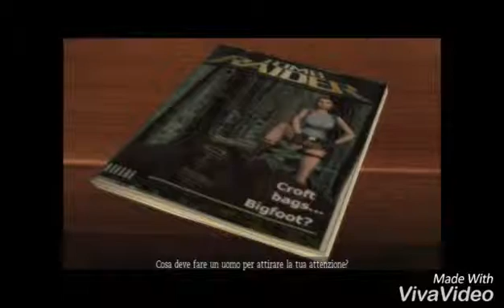Tomb Raider verarsche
Story hatte nicht genug Zeit :) es kommt bald was du willst also hm